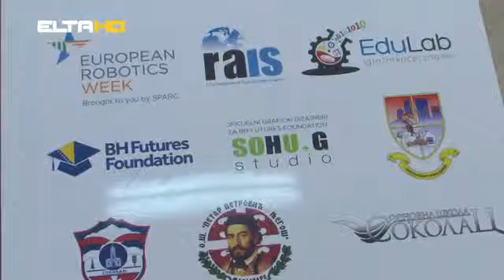Radionica - "UČIMO SA ROBOTIMA"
U prostorijama Osnovne škole "Petar Petrović Njegoš" iz Istočne Ilidže 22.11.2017.godine organizovana je radionica na kojoj su učenicima i nastavnicima predstavljeni LEGO roboti i mogućnosti njihovog korištenja u nastavi. Obuka je realizovana u okviru implementacije projekta "Učimo sa robotima", čiji je cilj da se doprinese boljem i kvalitetnije znanju o naprednim tehnologijama u ranij fazi odrastanja.
ENG. 22. November 2017 in Elementary school "Petar Petrovic Njegos" East Ilidza, The workshop has held. The theme of the workshop was presentation and use of LEGO education robots to teachers and children's. The workshop was organized within the framework of the implementation of project "Learning with Robots", which aims to contribute in better and quality knowledge of advanced technologies in the early stages of growing up.